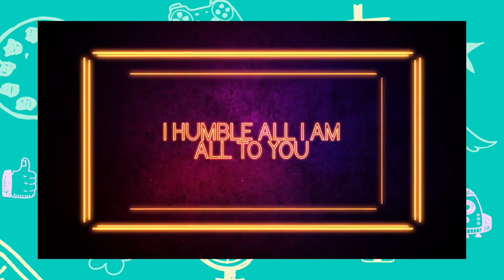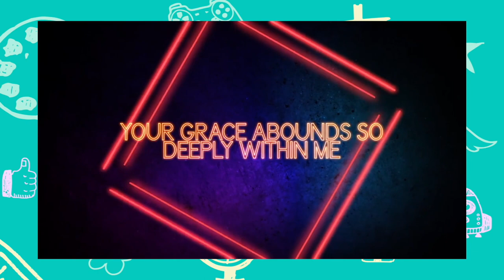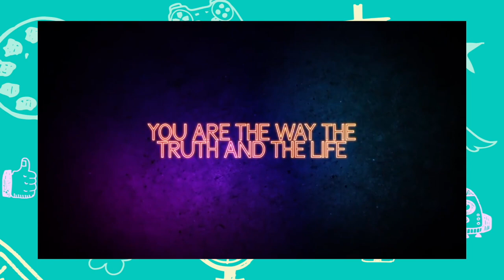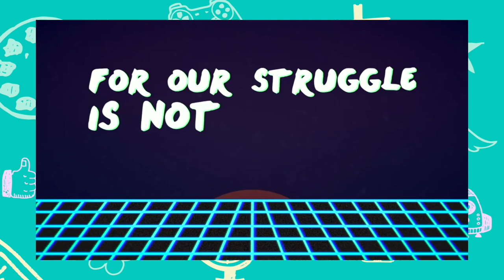Saints Kids Sunday Service | Vlog 056 | Armor of God week 2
Saints Kids is the children's ministry for Saints Church. During April and May we are learning about The armor of God. This week we are speaking on "The Belt of Truth"

POWER POINT: We must put on the belt of truth
WORSHIP SONG: "One Way" by Hillsong Kids
LESSON CURRICULUM : Every Day Armor from New Spring Church

Follow @SaintsChurchNY On Instagram and Facebook